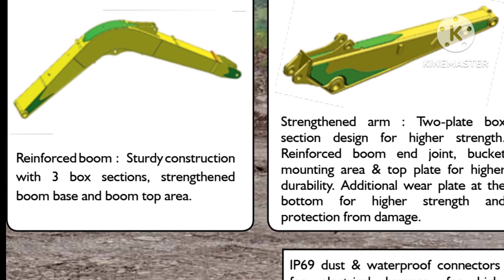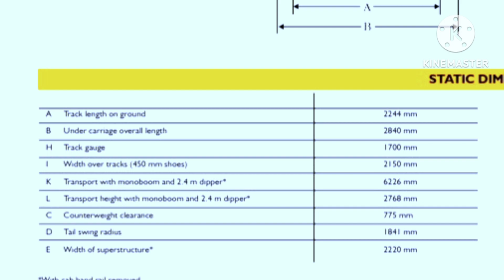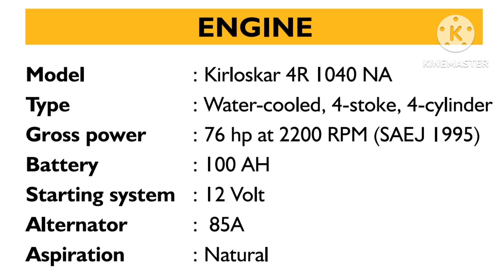0981471267//JCBJS81 รถขุดขนาด 8 ตัน เพื่อตอบสนองความต้องการของโครงสร้างพื้นฐานในเมือง สระบบไฮดรอลิกข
จิ๋วแต่แจ๋ว JCBJS81 รถขุดขนาด 8 ตัน เพื่อตอบสนองความต้องการของโครงสร้างพื้นฐานในเมือง สำหรับการชลประทาน โครงการในชนบท งานก่ออิฐ บ่อน้ำ และการประมง ฯลฯ
PERFORMANCE
- ระบบไฮดรอลิกขั้นสูงช่วยให้มั่นใจได้ถึงประสิทธิภาพการทำงานอเนกประสงค์ที่ยอดเยี่ยม
- ความเร็วสวิงสูงกว่า 12.5RPM ในโหมด P
- ความเร็วในการเคลื่อนที่คู่สำหรับความต้องการงานที่แตกต่างกัน
ประหยัดเชื้อเพลิง
- ระบบเดินเบาอัตโนมัติเพื่อประหยัดน้ำมันเมื่อเครื่องจักรไม่ได้ทำงาน
- ทางเลือกและการประหยัด โหมด P & E